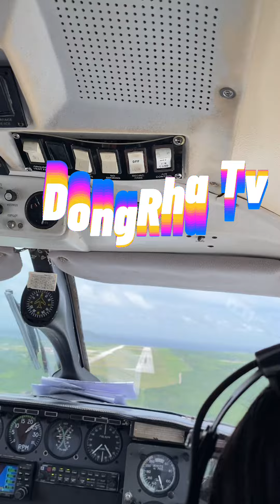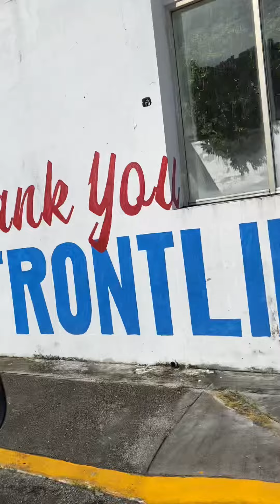Farm Visit Riding Taxi plane ✈️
Buhay abroad magtiis